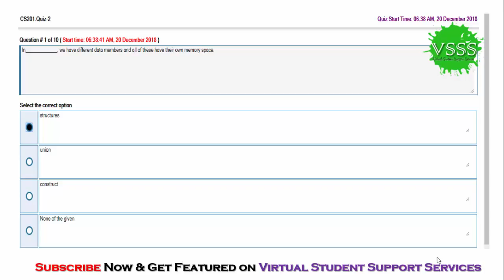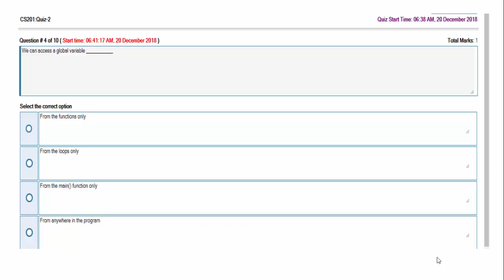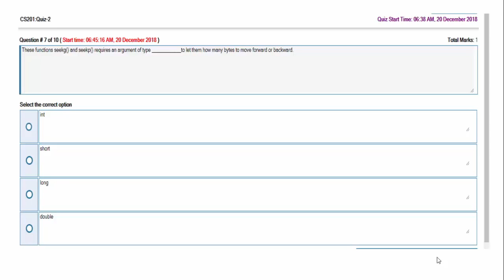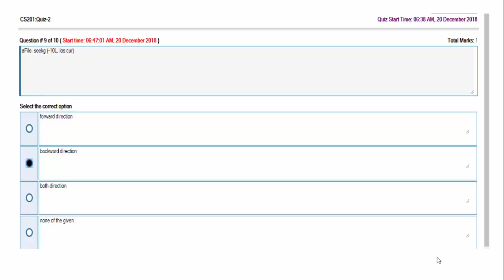SOLUTION Quiz No. 2 (CS201 - Introduction to Programming) Fall 2018